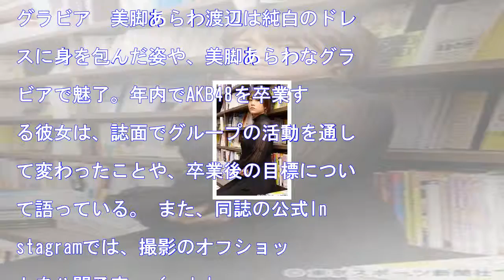渡辺麻友、純白ドレスで魅了 akb48卒業後の目標明かす 2017/11/22 00:00モデルプレス 0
HQ 渡辺麻友、純白ドレスで魅了　AKB48卒業後の目標明かす2017/11/22 00:00モデルプレス0 【渡辺麻友／モデルプレス＝11月22日】AKB48の渡辺麻友が、22日発売のマンガ誌「週刊少年マガジン」（講談社）第51号の表紙と巻頭グラビアに登場した。AKBの“まゆゆ”ラスト漫画誌グラビア　美...
渡辺麻友、純白ドレスで魅了　akb48卒業後の目標明かす
2017/11/22 00:00モデルプレス
0